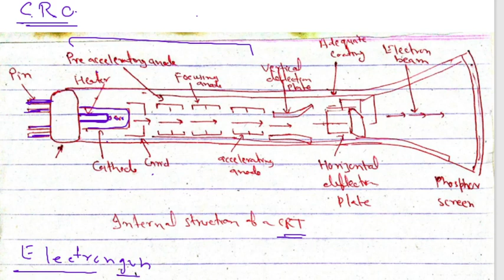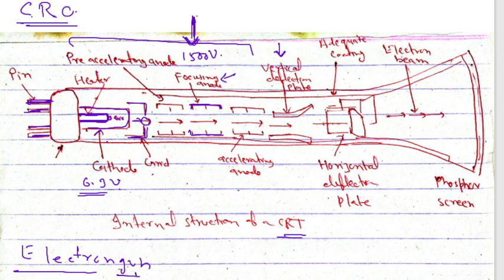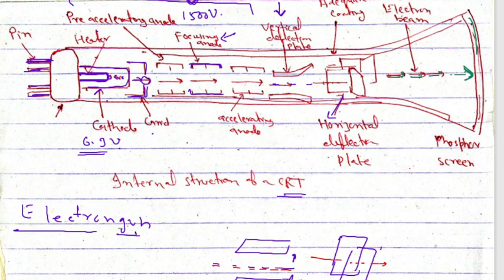CRO I CATHODE RAY OSCILLOSCOPE I EIM CRO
cro
cathode ray oscilloscope
construction and working of cro